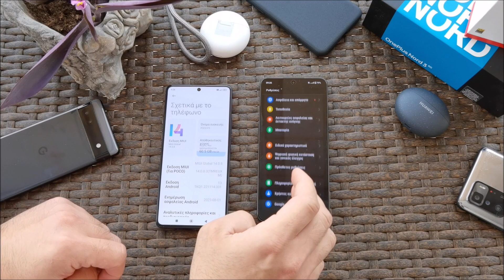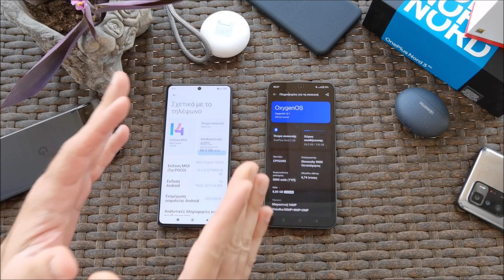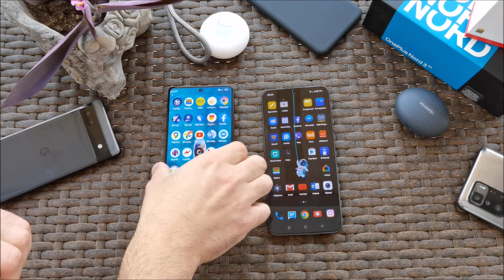Xiaomi Poco F5 vs OnePlus Nord 3 | MultiCulti Review